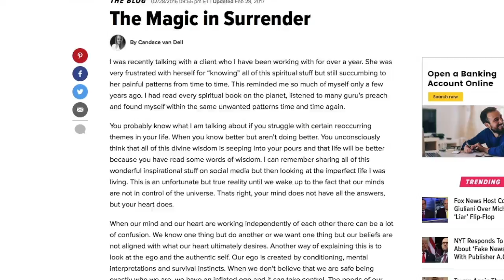Candace van Dell - Helping Others HEAL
Candace van Dell is a New thought leader, author and speaker.

She is certified in Spiritual Psychology, Reiki, Yoga, Holistic Nutrition, Health & Meditation.  She provides a Deeper Holistic, Spiritual perspective on everyday issues and empowers INNER GUIDANCE which she calls (The wise guide inside).

Highly Sensitive People are greatly misunderstood.  We are taught to align with external authority figures, parents, teachers, societal ideals and out of date systems.   As we do this we disconnect from our inner compass and purpose.  As a result of 20 years of studying and reclaiming her own TRUTH,  Candace now shares the insights and wisdom that come through her as a result of following her own wisdom unapologetically, dropping the need for opinions or approval and aligning with her Higher Power & Purpose.  We are not meant to conform to fit in, we are born to be the enlightened new NORM.   I hope by watching my videos you are inspired to commit to your own WISE GUIDE INSIDE!

For Consultations, eCourses, workshops, books, speaking engagements please visit her